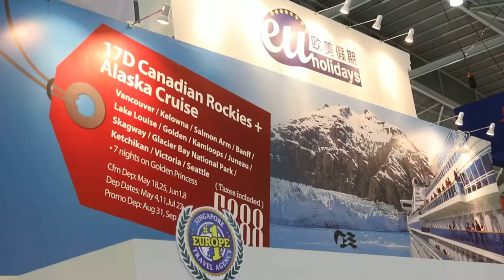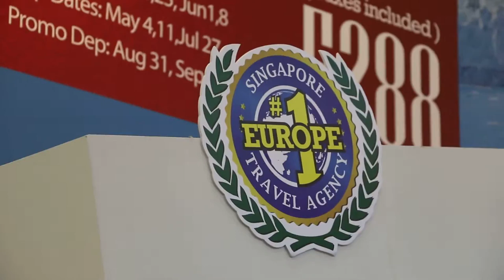NATAS Travel Fair 2/2